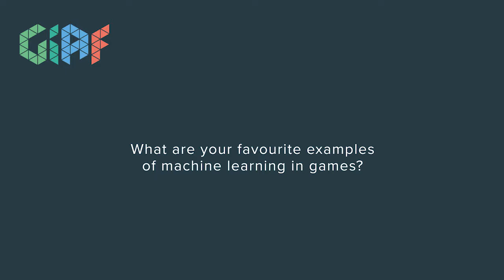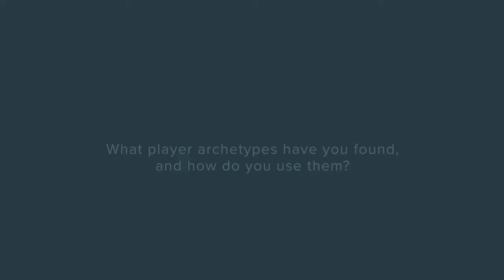UK GIAF 2017 - Natasha Latysheva Interview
Interview with Natasha Latysheva, Data Scientist at Jagex, after her Games Industry Analytics Forum presentation -  Understanding and improving games through machine learning